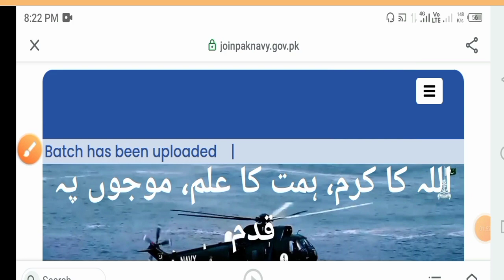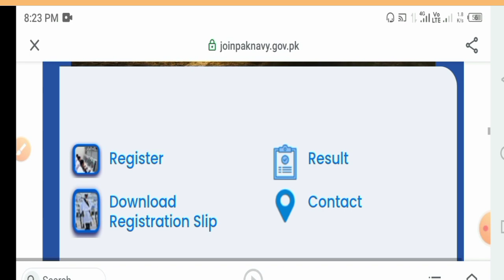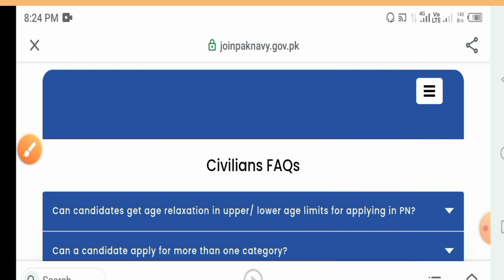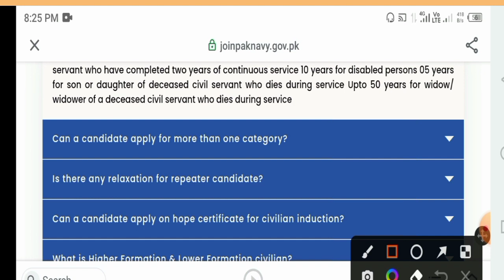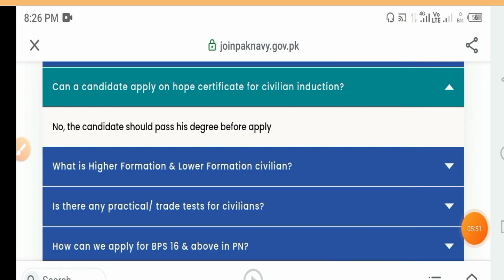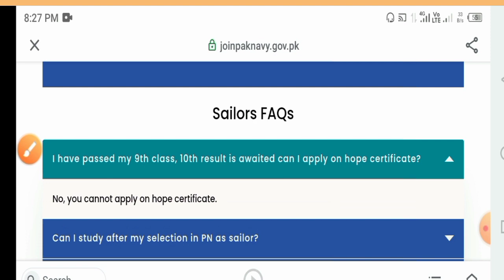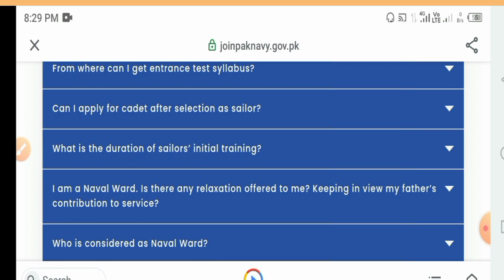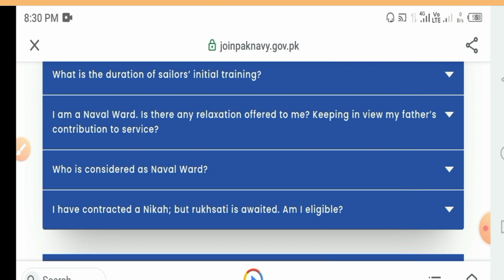Pakistan Navy website update join pak navy pak navy latest jobs pak navy.gov